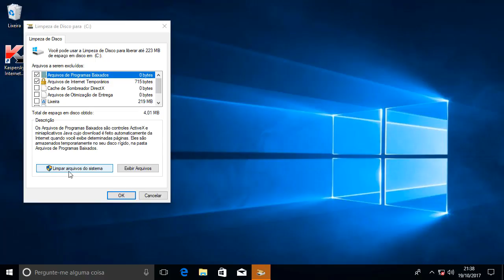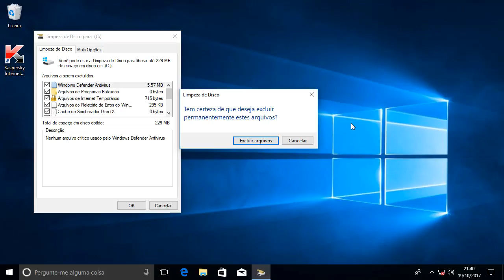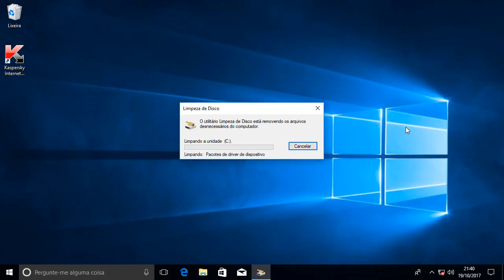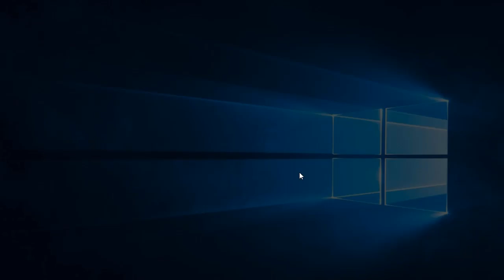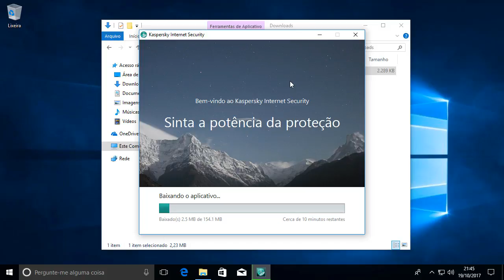Windows 10 lento após atualização | Solução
Se o seu computador ficou um pouco mais lento após atualizar o Windows 10 para uma nova versão, saiba como resolver.